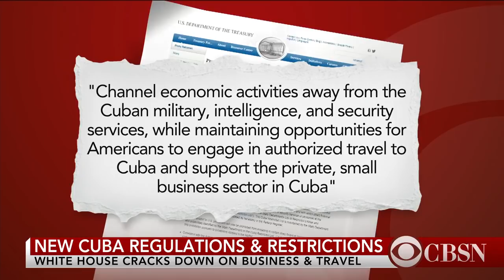White House announces new Cuba travel restrictions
The White House announced new rules that will restrict Americans' travel to Cuba and business with the island nation. CBS News Radio executive editor and correspondent Steve Dorsey joined CBSN to discuss the latest.